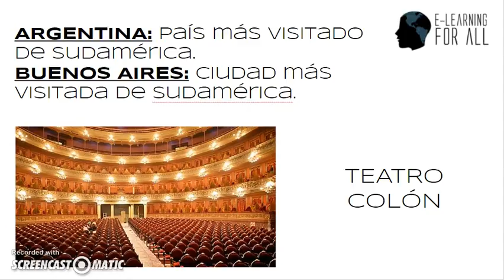Aprende Español con Curiosidades de Argentina - Ciudad Autónoma de Buenos Aires y Teatro Colón